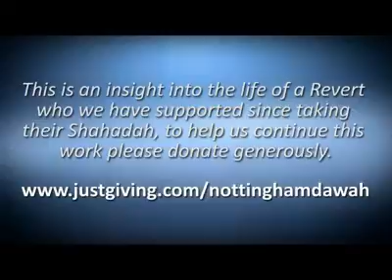Stories of New Muslims Ryan, Ex-Gamer, UK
Description: In this video Ryan shares his story of how he came to Islam and the reaction his family had to his religious conversion.
Main Speaker: Ryan